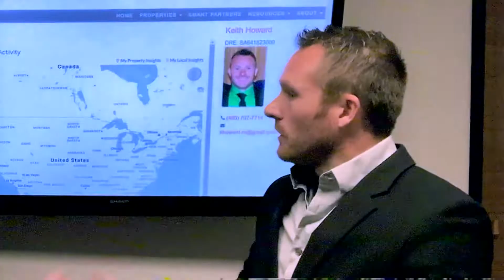Keith Howard Preferred AZ Realtor